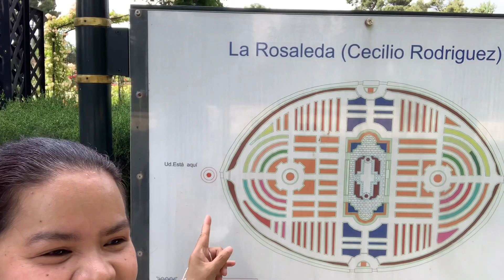Update sa Rosaleda del Retiro, ang dami ng bulaklak sa arko, tara na dito! || Filipina Life in Spain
Mona😘

You can follow me on the following social media accounts:

INSTAGRAM username: monalizaaalcantara
TWITTER username: monaliza a alcantara

Check this out also👇
our recent life vlogs here in Madrid. 🇪🇸

🌹Red roses at Puente de Toledo, Madrid Rio + How to get there || Filipina Life in Spain